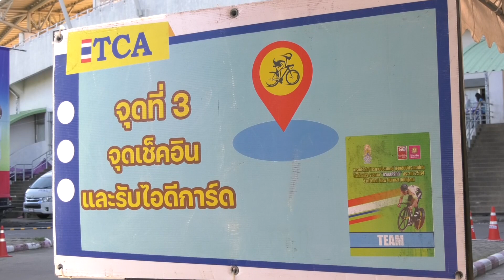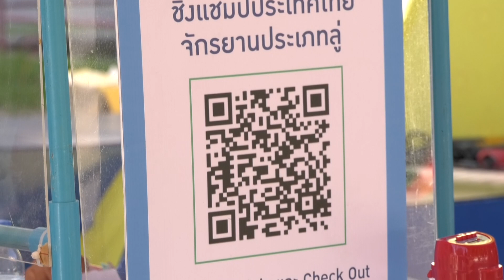มาตราการป้องกันของสมาคมจักรยานฯ ก่อนเข้าสนามแข่งขัน เวลโลโดรม หัวหมาก จักรยานประเภทลู่ สนามที่ 4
จักรยานประเภทลู่ สนามที่4  เวลโลโดรม หัวหมาก วันที่ 5 มิย 64